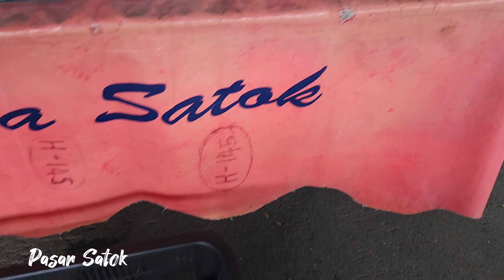PASAR MINGGU SATOK!! KUCHING SARAWAK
Hello guys, jadi di video ini saya pusing pusing di pasar tamu satok, pasar tamu antara pasar tebesar di kuching, dan Ikan Terubok masin antara yang popular di Pasar Satok.